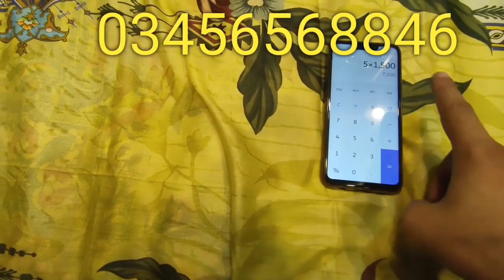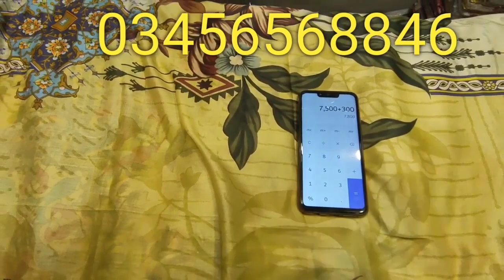Branded cut Piece Latest Lawn collection Bigeest sale 2022 // cash on delivery /online shopping 2022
In today's video, I am going to visit you a wholesale market of Pakistan's biggest and cheapest branded cutpiece. Where all the original brand's cut pieces to piece 3 pieces are available at a very low rate at wholesale rate. Today's Eid Collection and Summer Collection of all the brands of this brand in the wholesale sale market will show you the biggest sale of 2022 inside this video. Here you get all the sister's cut pieces, two pieces, three pieces, three-piece lifters at a very low rate at the wholesale rate.

In today's video the latest collection of Original Branded Lawn Two Piece 3 Piece in wholesale price. You get two pieces and three pieces at a very reasonable price of all brands at wholesale rates. In this,  the first sale of 2022 first collection of all the original brands in this video and will also come back from the first of all the brands on this channel.
Iqbal Cloth Market Karachi
branded lawn collection 2022
branded lawn sale 2022
2 piece latest lawn collection 2022
3 piece latest lawn  collection 2022
all brands latest lawn  collection 2022
brands latest lawn collection 2022